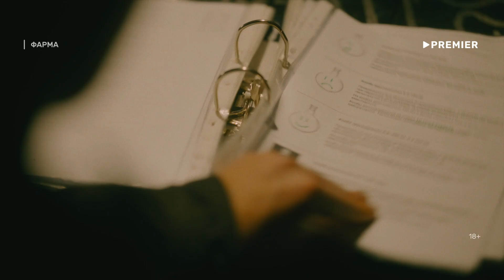«Фарма» сериал с 2024 г. смотреть.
18-летний Антон Павлов пишет музыку и читает рэп, но его жизнь омрачает редкое генетическое заболевание — миодистрофия. Это прогрессирующее ослабление мышц, приводящее к летальному исходу. Антону жизненно необходимо дорогое и редкое лекарство, но из-за бюрократических препятствий он потерял к нему доступ.